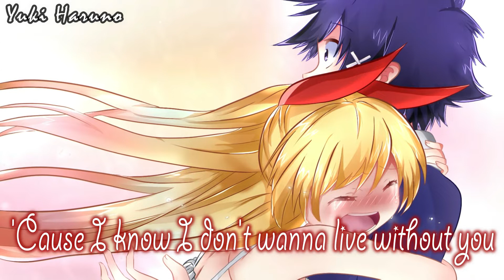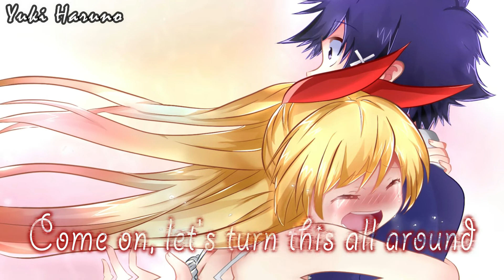Nightcore - Call You Mine || Lyrics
Ahhh! I'm so sorry that I upload this late!
Enjoy~! (/◕ヮ◕)/

🎧 Artist 🎧

♡ The Chainsmokers & Bebe Rexha

♡ Support The Chainsmokers's...

♡ Support Bebe Rexha's...

❤ Anime ❤

✪ Anime : Nisekoi

✪ Character : Chitoge Kirisaki & Raku Ichijo

✪ Wallpaper / Background ( Pic ) : -

✪ Picture's Owner / Artist : -

💌 My Info (s) 💌

( You can chat me there and hang out! )

📄 Copyright 📄 ⚠ MUST READ ⚠

🎵Lyrics🎵

[Verse 1]
Two kids with their hearts on fire
Who's gonna save us now?
When we thought that we couldn't get higher
Things started looking down

[Pre-Chorus]
'Cause I know I don't wanna live without you, yeah
When you wouldn't let me walk out on you, yeah

[Chorus]
You said, "Hey, whatcha doing for the rest of your life?"
And I said, "I don't even know what I'm doing tonight"
Went from one conversation to your lips on mine
So I call you mine

[Post-Chorus]
(Ooh, ah, ooh)
Can I call you mine? (Ooh)

[Post-Chorus]
(Ooh, ah, ooh)

[Chorus]
So I call you mine (Ooh)
Can I call you mine? (Ooh, ah, ooh)

[Outro]
Can I call you mine?